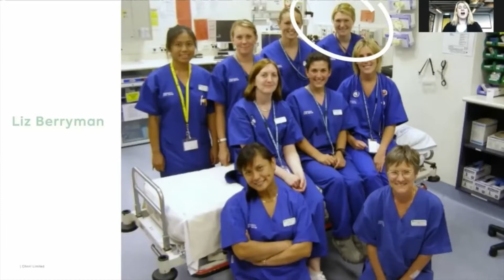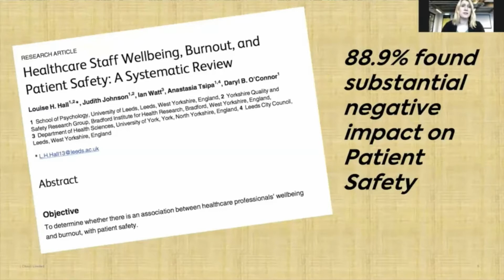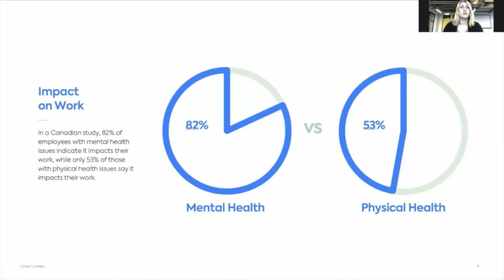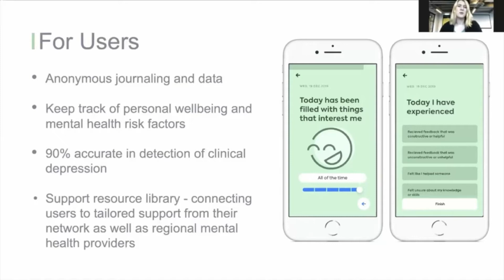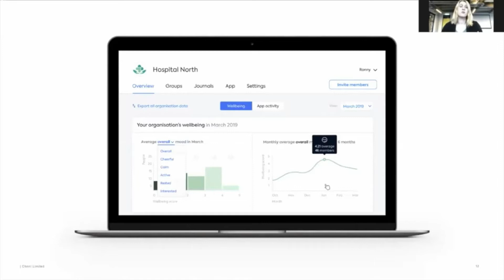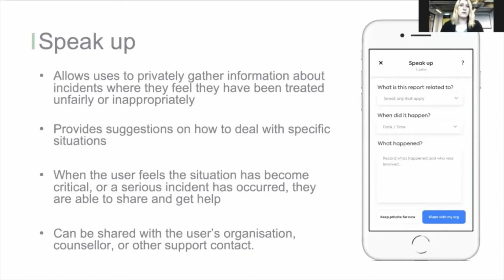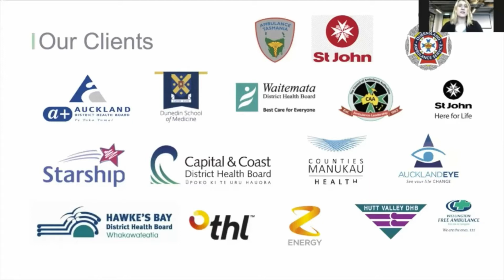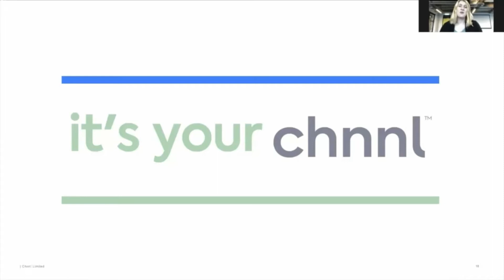Mental Health and Wellbeing Webinar with Dr Liz Berryman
In 2017 CAA together with our members and unions across Australia and New Zealand agreed on a joint Mental Health & Wellbeing Strategy designed to help promote work in the mental health space for all ambulance staff.

Three years on we are excited to see much progress and new development. Part of the strategy was looking at how to ease access to the numerous support programs services have in place.

In our October webinar we spoke to Dr Elizabeth Berryman, the founder of Chnnl app, a mental health & wellbeing tool. We heard about her personal experience and what drove her to create an app for the health communities and how these types of tools are making a difference.